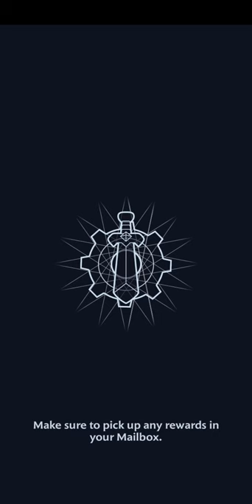Playing LINE BROWN STORIES for the first time!!! (LINE BROWN STORIES) Part 1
Today I play LINE: BROWN STORIES for the FIRST TIME!!! This game is a little like Mobile Legends and so I skipped most of the basics.